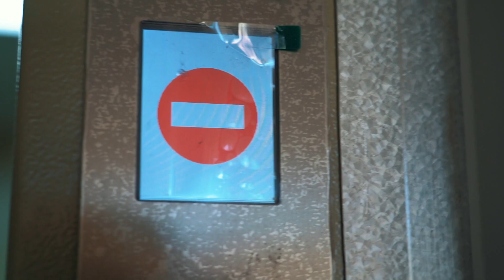JOCKES BYGGVLOGG #5 | First look inside our new data center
In the latest episode of Jockes Byggvlogg you get an update from our new data center in Falkenberg. The parts required to start commissioning are in place, it is time to work on the details and the first guests will move in already this summer.

Chapters:
00:00 Intro
00:19 First look in our server hall
01:53 Last screw for the wall panels
02:10 Office dog Molly
02:38 Café cloud outdoor space
02:54 Technicians at work
03:20 Office spaces
04:12 Kitchen area
04:56 Customer lounge
05:20 Outro